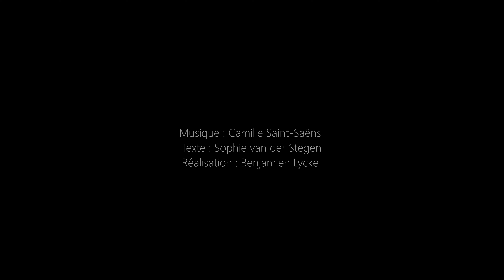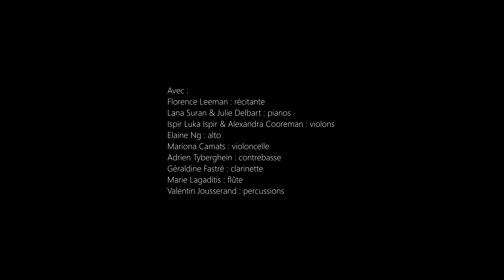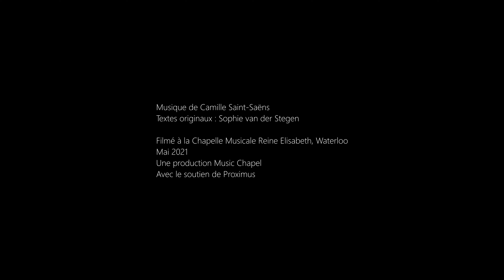Le Carnaval des Animaux - Camille Saint-Saëns | Version Digitale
Composé par le grand pianiste Camille Saint-Saëns, ‘Le Carnaval des Animaux’ est un spectacle qui plaira aux petits comme aux grands. La Chapelle Musicale et Proximus Pickx vous proposent de redécouvrir ce classique dans une nouvelle version digitale.

A l’occasion du centenaire de la disparition de Saint-Saëns, la Chapelle Musicale Reine Elisabeth propose une version originale et déjantée de son célèbre « Carnaval des Animaux », un chef d’œuvre à partager sans modération en famille. (Re)découvrez ce classique des classiques et les coulisses secrètes de la Chapelle Musicale, en compagnie des artistes en résidence et invités, les comédiennes Florence Leeman et Hannah Snow, sur un texte original de Sophie van der Stegen (traduction et adaptation en néerlandais par Hannah Snow). Une réalisation signée Benjamien Lycke.  vidéo, à regarder partout et en famille, sans modération !

Découvrez 'Le Carnaval des Animaux' le dimanche 23 mai 2021 à 10h, le mercredi 26 mai 2021 à 15h et le dimanche 30 mai 2021 à 15h sur Pickx Live (chaîne 11), via Pickx.be ou l'app de Proximus Pickx.

Cast:

Texte : Sophie van der Stegen
Réalisation : Benjamien Lycke

Avec :

Florence Leeman : comédienne FR - Hannah Snow : comédienne NDLS
Lana Suran & Julie Delbart : pianos
Ispir Luka Ispir & Alexandra Cooreman : violons
Elaine Ng : alto
Mariona Camats : violoncelle
Adrien Tyberghein : contrebasse
Géraldine Fastré : clarinette
Marie Lagaditis : flûte
Valentin Jousserand : percussions
Traduction & adaptation des textes en néerlandais : Hannah Snow
Réalisation, montage, première caméra : Benjamien Lycke
Enregistrement musical : Pieter Ketelslegers
Perche & caméra supplémentaire : Liener Van Hauwaert
Etalonnage : Dries Noteboom
Supervision musicale : Jean-Claude Vanden Eynden & Anne-Lise Parotte
Maquillage : Tiuku Deplus
Production : Bénédicte Bruynseels
Régie : Antoine Pulinckx

Filmé à la Chapelle Musicale Reine Elisabeth, Waterloo
Mai 2021
Une production Music Chapel
Avec le soutien de Proximus